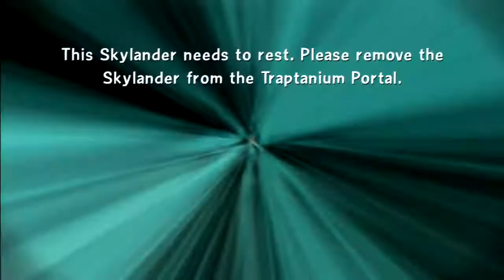Lets Play: Skylanders: Trap Team Part 13 - 1 To The Future